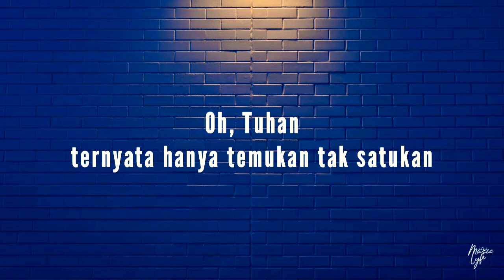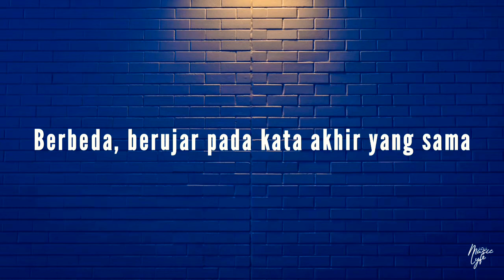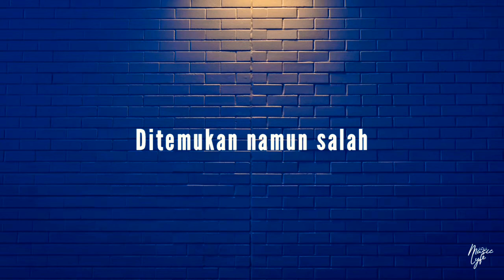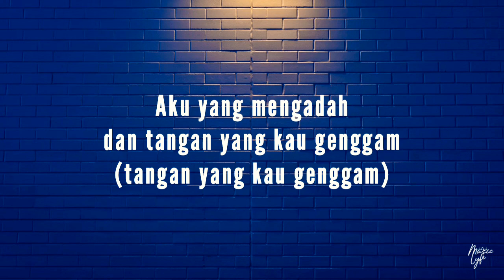Mahen - Seamin Tak Seiman (Lirik)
🎵 Mahen - Seamin Tak Seiman